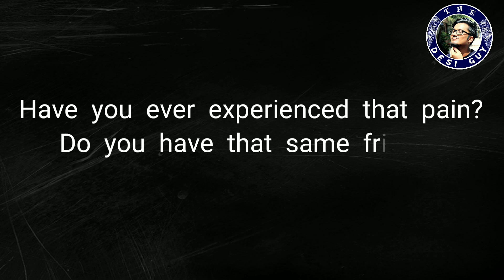When your Friend Crushes your Nuts! | Imran Shanto | The Desi Guy | 2019